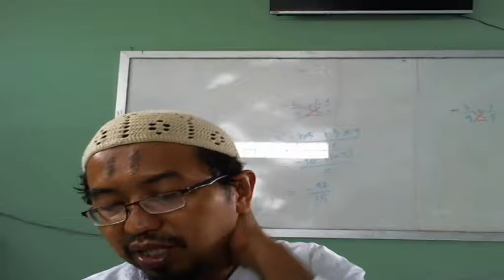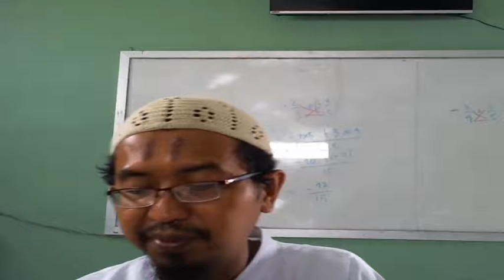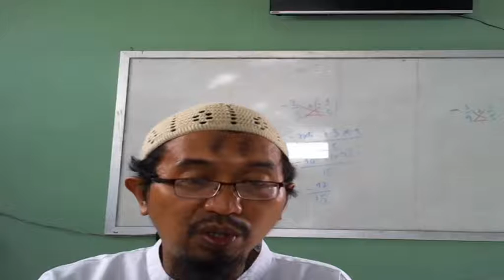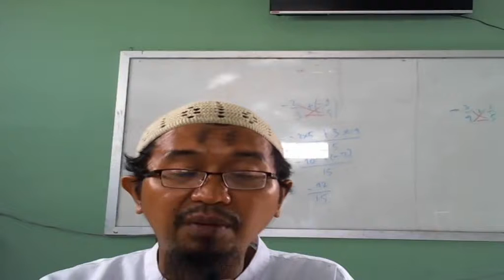11 C (HADITS) - KAMIS, 04 AGUSTUS 2021